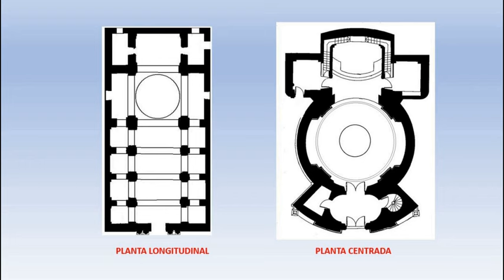PARAÍSO BARROCO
SERIE MEMORY Nº 20. Galicia en los siglos XVII y XVIII fue uno de los grandes centros del barroco español. La arquitectura y las artes destacaron durante un periodo pletórico y lujoso, en el que Santiago de Compostela se convirtió en un paraíso artístico.